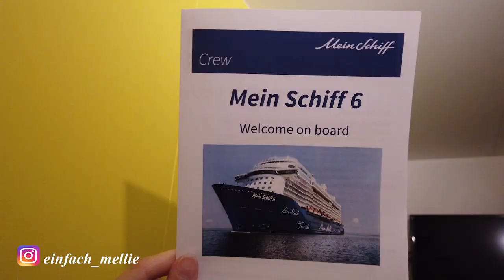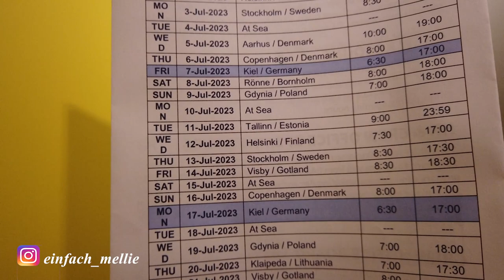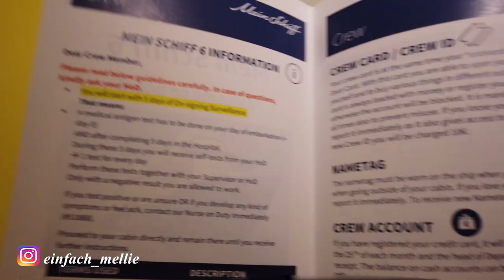Anreise zum Schiff, Crew Check in, Kabinen, Crew Talk